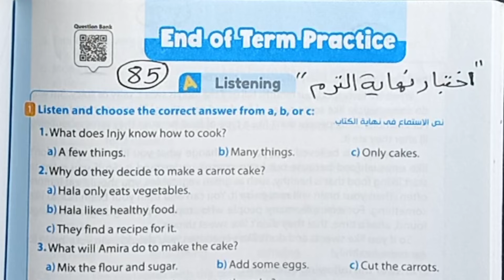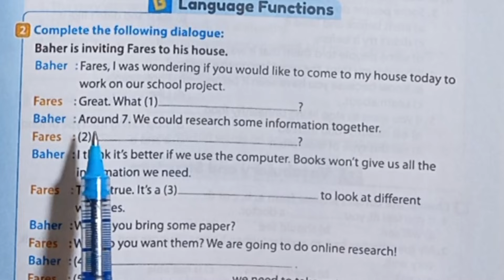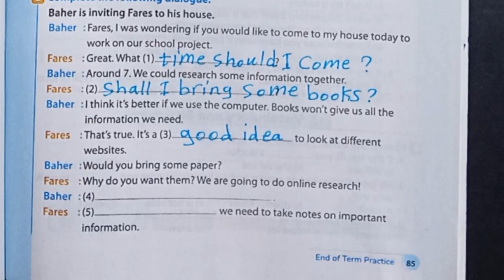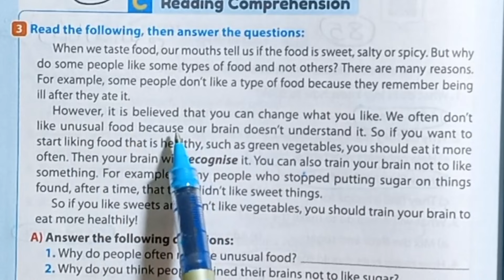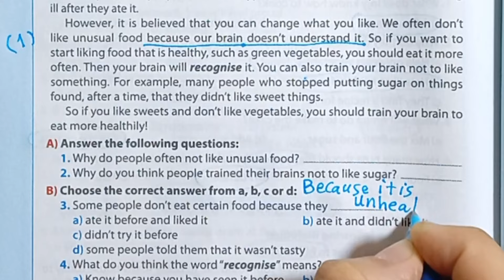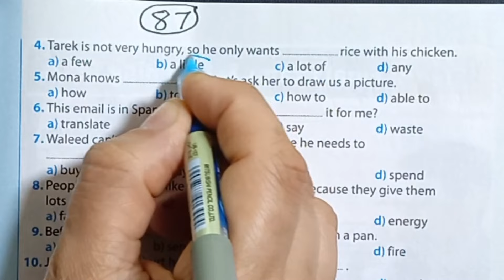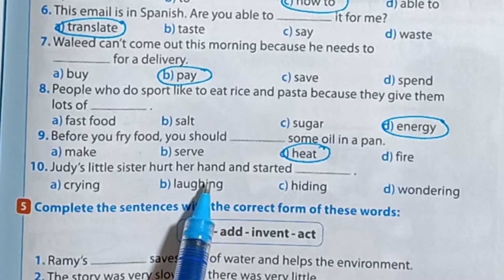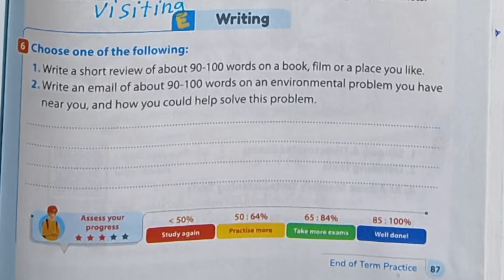حل ملحق كتاب جيم ثانية إعدادي ترم ثاني 2024 صفحات 85 - 86 - 87 / اختبار نهاية الترم الثاني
حل ملحق كتاب جيم الصف الثاني الاعدادي ترم ثاني 2024 صفحات 85,86,87 / End of Term Practice اختبار نهاية الترم الثاني
الصف الثاني الاعدادي منهج اللغة إنجليزية 2024
حل تدريبات ملحق كتاب جيم  ثانية اعدادي  Gem 2024 ترم ثاني صفحات 85/86/87
حل تدريبات الدرسين  1,2 الوحدة 12انجليزي ثانية إعدادي ترم ثاني 2024 ملحق كتاب جيم الأضواء
جيم ثانية اعدادي
حل بوكليت جيم للصف الثاني الإعدادي الترم الثاني
حل تدريبات الدرسين 3,4 الوحدات 12 انجليزي تانية  إعدادي ترم ثاني 2024 ملحق كتاب جيم الأضواء
حل تدريبات الدرسين 5,6 الوحدات 12 انجليزي تانية إعدادي ترم تاني 2024 ملحق كتاب جيم الأضواء
حل تدريبات (unit12) lessons 1,2,3,4,5,6 انجليزي الصف الثاني الاعدادي ترم ثاني  2024 المنهج الجديد
حل تدريبات ملحق كتاب جيم ثانية إعدادي صفحات 85/86/87 ترم ثاني 2024
المراجعة النهائية لغة إنجليزية الصف الثاني الاعدادي الترم الثاني ٢٠٢٤
مراجعة ليلة الامتحان انجليزي ثانية اعدادي ترم ثاني ٢٠٢٤
ملحق كتاب جيم ثانية اعدادي ترم ثاني ٢٠٢٤
كتاب جيم الصغير ثانية اعدادي ترم ثاني
يونت 12 تانية إعدادي انجليزي حل تدريبات ملحق كتاب جيم ترم ثاني 2024
قائمة التشغيل للصف الثاني الاعدادي جيم ترم ثاني 2024
اختبارات آخر العام للصف الثاني الإعدادي انجليزي ترم ثاني 2024
مراجعة ليلة الامتحان آخر العام للصف الثاني الإعدادي طبقا لنماذج الوزارة الاسترشادية
تانية اعدادي المنهج الجديد انجليزي بنك الاسئلة
حل عقدة حل اسئلة اللغة الإنجليزية بأبسط طريقة للحل
شرح وحل الاسئلة المتوقعة لامتحان اخر العام انجليزي ثانية اعدادي ترم ثاني 2024
اهم الاسئلة من امتحانات الأعوام السابقة انجليزي ثانية اعدادي ترم ثاني 2024
حل بوكليت جيم انجليزي ثانية اعدادي ترم ثاني 2024
New Hello انجليزي ثانية اعدادي جيم
انجليزي ثانية إعدادي الترم الثاني كتاب جيم unit 12 انجليزي تانية اعدادي ترم ثاني 2024